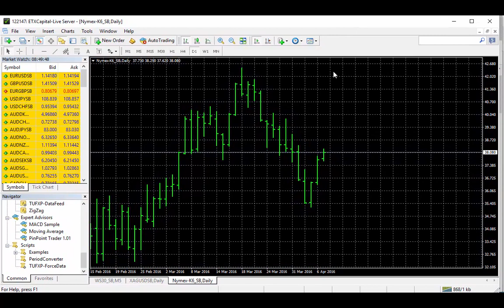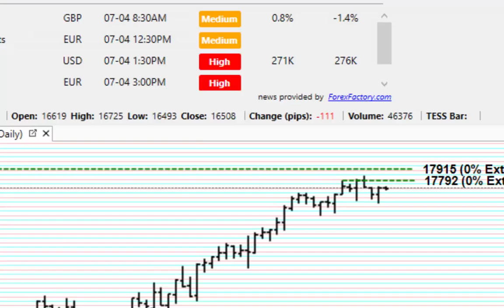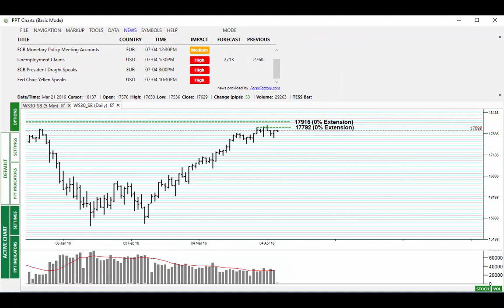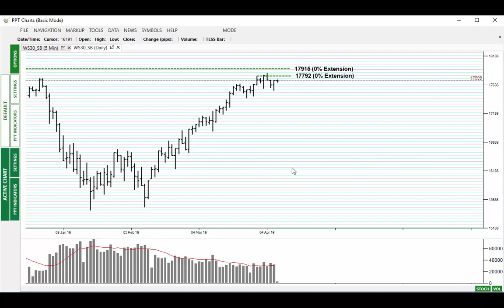Dow Market Alert 7th April 16